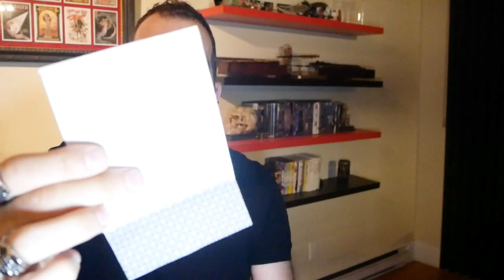Spidey Unfiltered on AKKELIAN ENVELOPES [theory11]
Bedros "Spidey" Akkelian talks unfiltered about his recent theory11 magic and mentalism release: AKKELIAN Envelopes. Details